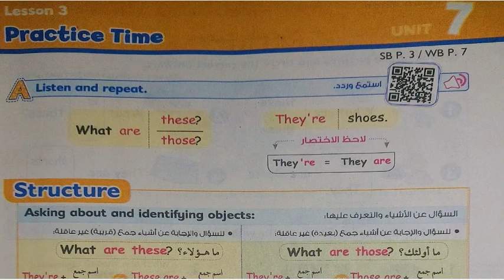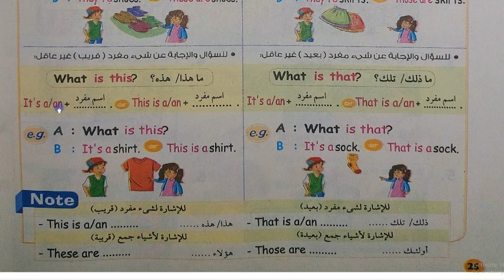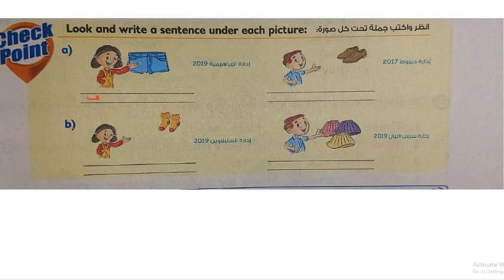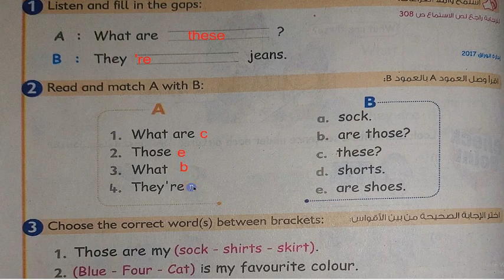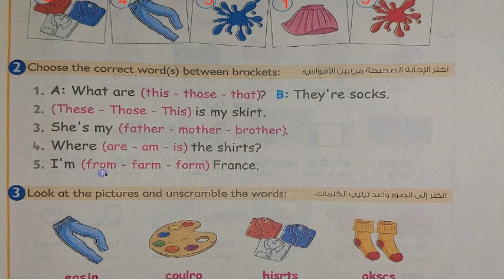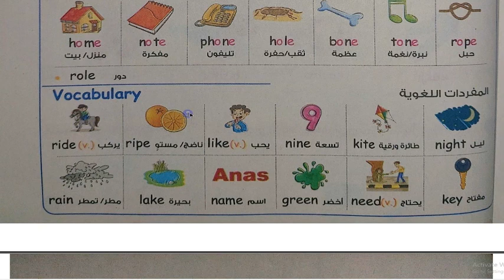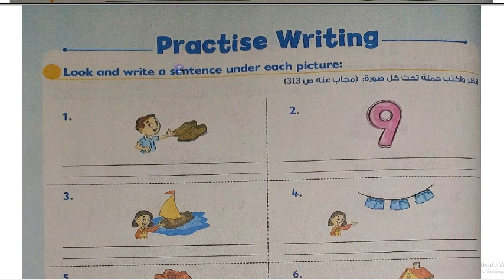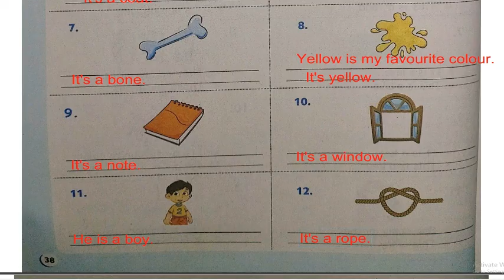انجليزي تالتة ابتدائى الوحدة السابعة In the Department Store (الدرس الثالث والرابع)✅